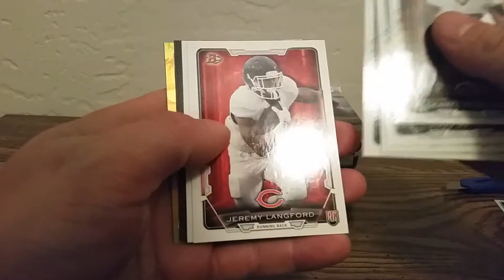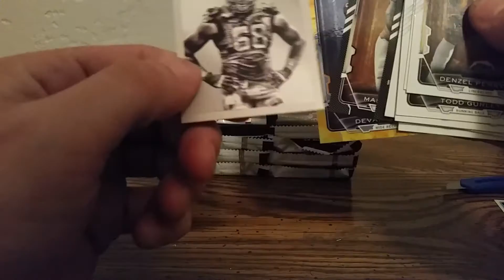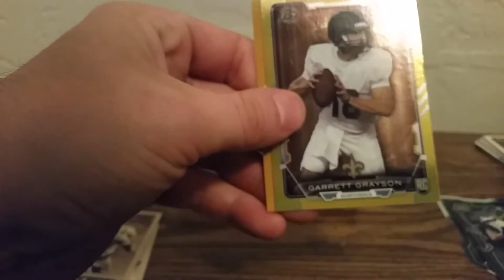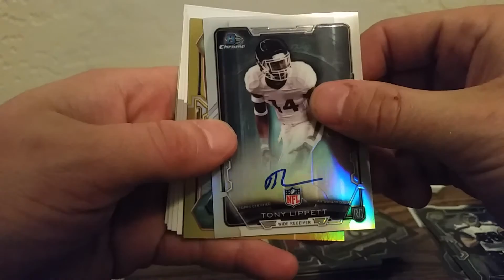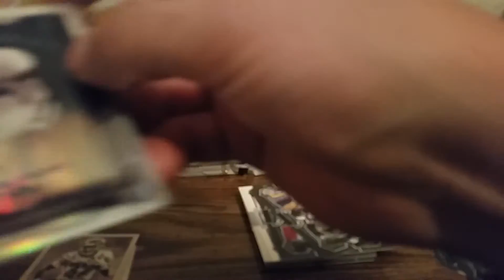2015 Bowman box break pt.1 (fail lol)